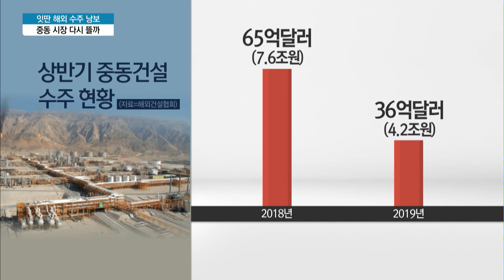연일 들리는 해외 수주소식…중동 다시 뜰까 / 머니투데이방송 (뉴스)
07/10 이슈&뷰11

해외에서 건설사들의 수주 낭보가 들려오고 있습니다. 올 상반기 조용하던 해외건설시장은 하반기에 접어들면서 대형수주가 이어지고 있습니다. 특히나 주력시장이던 중동에서 날아온 소식이어서 반갑기만 합니다. 문정우 기자가 전합니다.